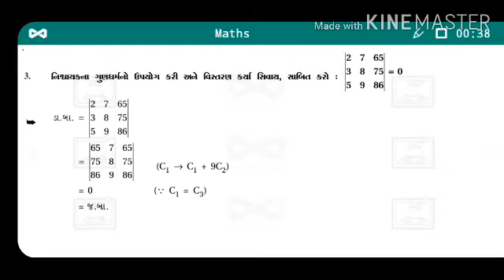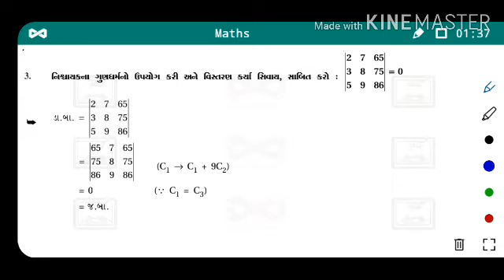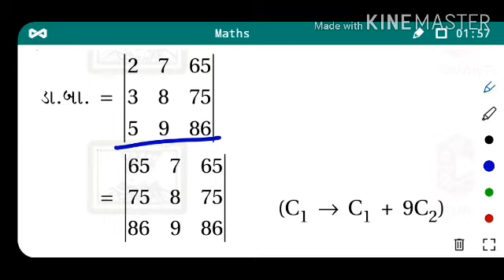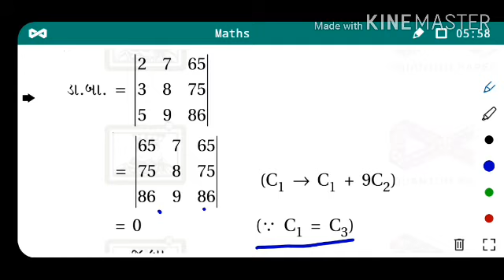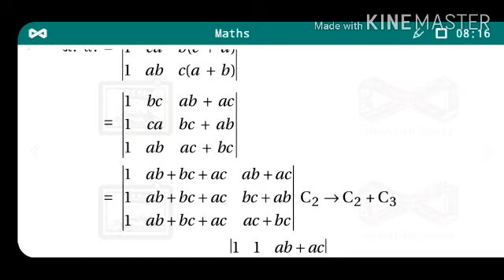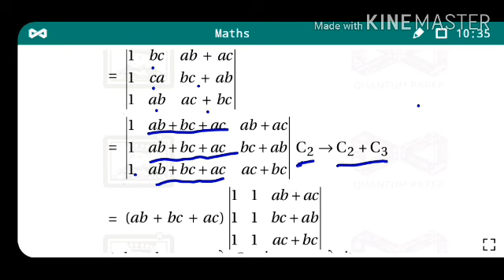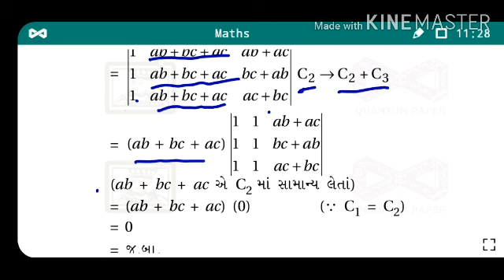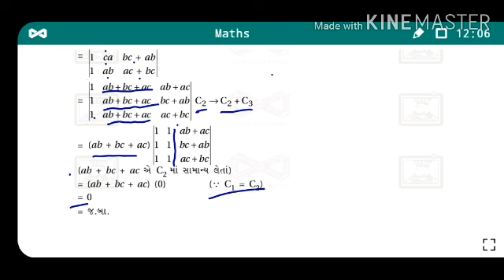Std 12th | Science Stream | Mathematics | Ch-4 | By Zabir Sir